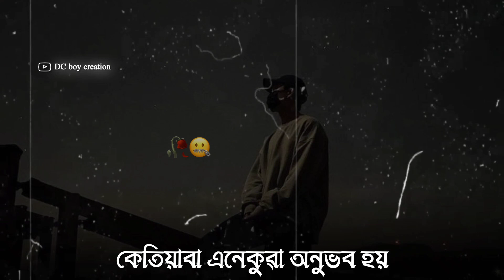Jibontua Kebol Aghat He Dise-🥀| Assamese status | Dc Boy Creation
About Channel🔔-:This Channel Is Provide Only Assamese Status Like:- New Assamese status | Assamese Shayari Status | Assamese Shayari | Assamese whatsApp Status video | Assamese poetry | Sad Assamese Shayari | Sad Assamese whatsApp status. ect.

Written By DC Boy Creation

All Videos Create My Won Voice.

              Hello Everyone One My Name Is Chandan
And You are Watching My YouTube Channel DC boy Creation,

assamese love shayari
shayari assamese
love shayari assamese
assamese shayari photo
assamese shayari 2022
akhomiya shayari
love shayari in assamese
love assamese shayari
assamese dukhor shayari
romantic assamese shayari
assamese status
tejedi status